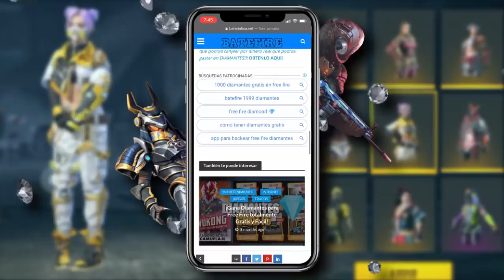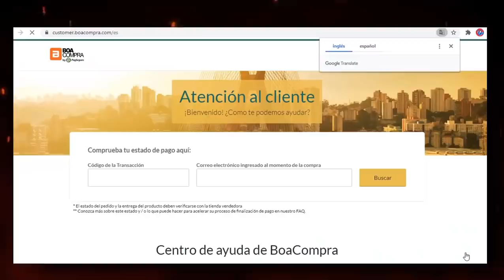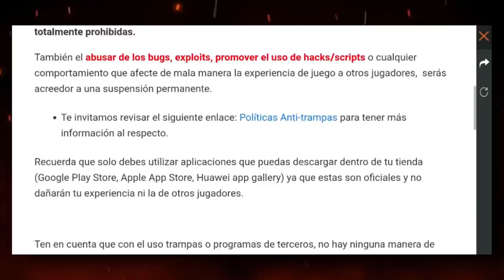COSAS que GARENA HIZO MAL QUERIENDO HACER BIEN en FREE FIRE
Una vez mas un TOP DE FREE FIRE donde mostramos 5 COSAS QUE FREE FIRE HIZO MAL queriendo HACER BIEN, pero bueno todo de otra forma menos lo que deseaban, así que disfruta el video y deja tu buen like crack.